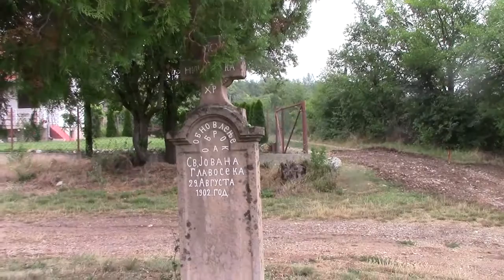Radovi na prilaznim putevima manastiru Sveti Jovan 09. 08. 2016.